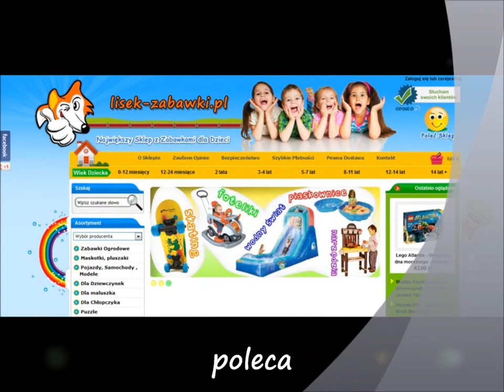LKW FERBEDO DAF Spielzeug für Kinder